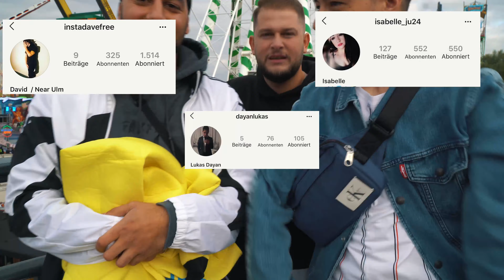BANANE in 10 SEKUNDEN für GELD Essen | FaxxenTV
Wir sind wieder auf die Straße gegangen und haben jedem der es geschafft hat eine Banane innerhalb von 10 Sekunden zu essen Geld gegeben! Viel Spaß beim Video! :)

► typischbugra
► mmusabtur
► gvngee
► ichbinsalpi

Hey Freunde,

Wir ( Bugra , Güven , Musab & Alpi ) sind alle an sich richtig gute Freunde - wenn da nicht das gegenseitige Versprechen bestünde sich auf Lebenszeit auf lustigster Art und Weise zu pranken!

Neben Pranks und Videos von hirnrissigen Ideen, findet Ihr auf diesem Channel auch Challenges, private Vlogs und Frage und Antwort Videos.

Wir haben mit dem Youtube-Channel vor 2 Jahren begonnen und sind mega Stolz darauf eine so schnell wachsende und sehr aktive Community und Fanbase aufgebaut zu haben.

Wir wünschen Euch viel Spaß auf dem Channel, lasst uns Kommentare da, gerne mit Anregungen und Ideen.

FaxxenTV !

Ciao Kakao :)